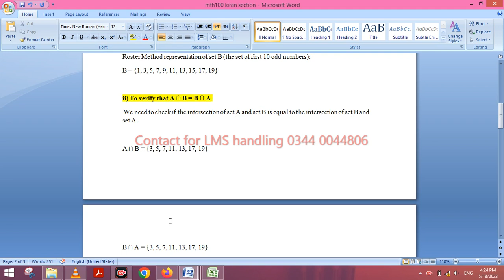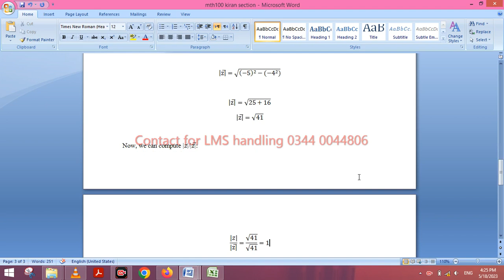MTH100 assignment 1 Kiran Naseem Aslam section solution Spring 2023 By Helping Hands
2023